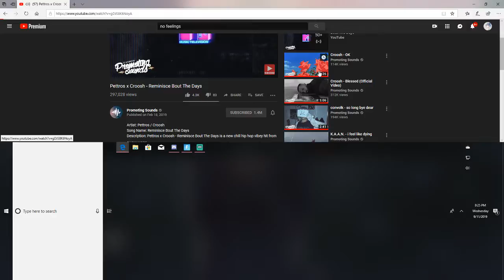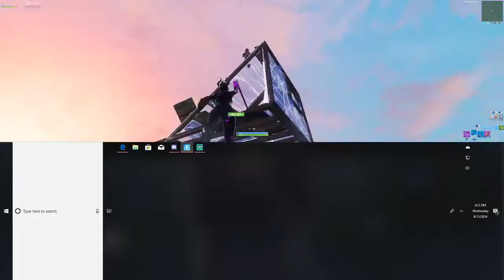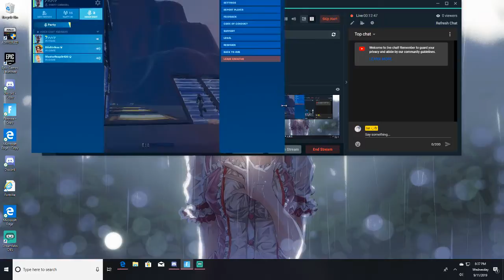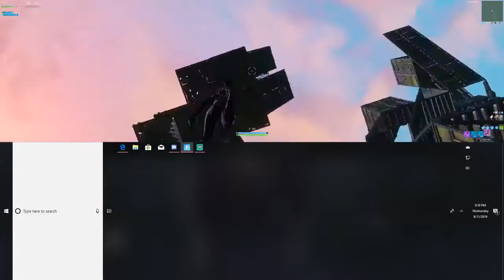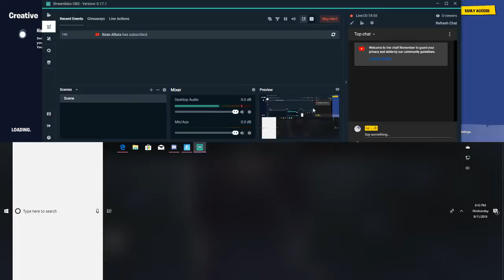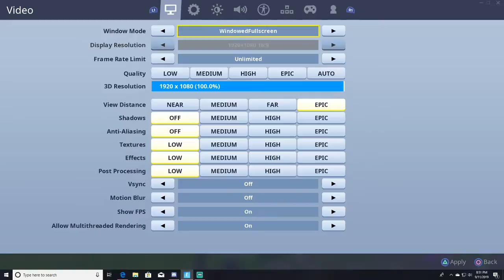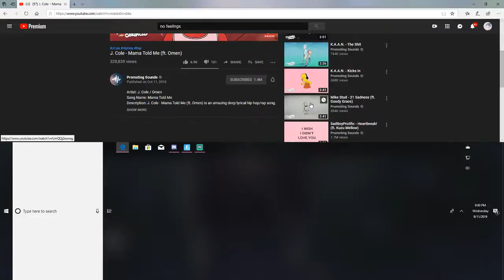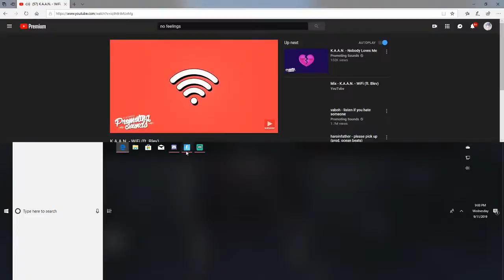Jacob Rogers Live Stream